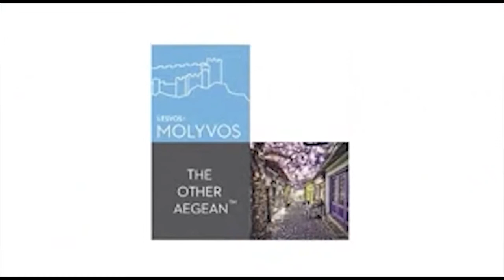6η ΘΕΡΙΝΗ ΑΚΑΔΗΜΙΑ ΚΙΘΑΡΑΣ ΑΡΙΩΝ αρχιζει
6η ΘΕΡΙΝΗ ΑΚΑΔΗΜΙΑ ΚΙΘΑΡΑΣ ΑΡΙΩΝ   αρχιζει
κιθαρα με ΝΟΤΗ ΜΑΥΡΟΥΔΗ και ΓΙΩΡΓΟ ΤΟΣΙΚΙΑΝ απο την
2η ΑΚΑΔΗΜΙΑ ΚΙΘΑΡΑΣ "ΑΡΙΩΝ"